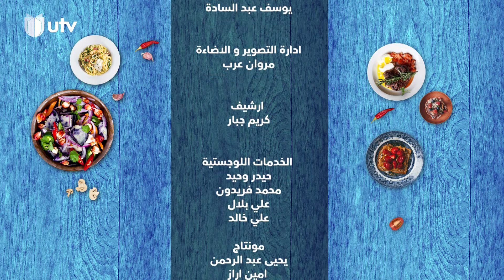ألف عافية | الشيف خلدون | فتّة بلحم الغنم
في حلقة اليوم من برنامج ألف_عافية الشيف خلدون راح يطبخ اكلة فتّة بلحم الغنم على طريقته تابعوا الحلقة
ألف_عافية برنامج طبخ يقدم أطيب الوصفات العراقية. تنوع المقادير ينتج أكلة جديدة.. الدقة والذوق تصنع أطيب الأكلات.. تابع معنا وصفات متنوعة وشهية في ألف عافية مع

التردد:

11354v HD
10727h SD